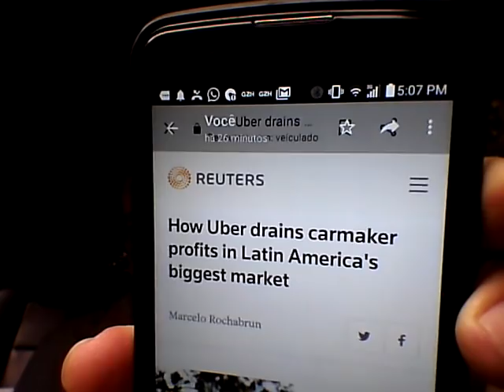Uber provoca o Caos em nossa Economia!!!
Reuters 11/12/19
Como a Uber Drena os Lucros das Montadoras no maior mercado da América Latina!
By Marcelo Rochabrun